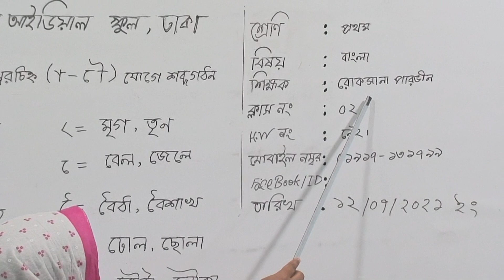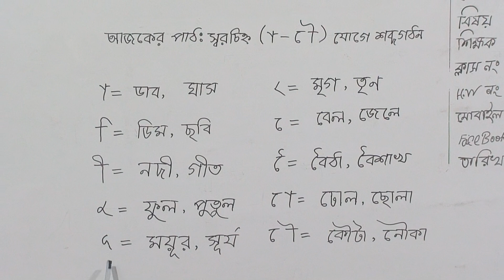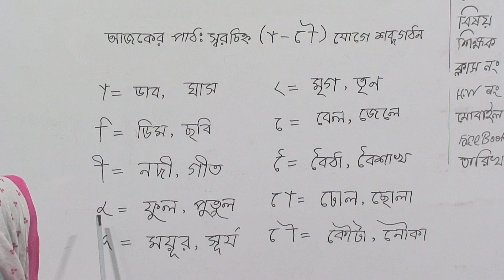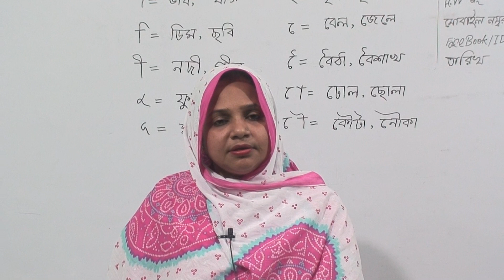প্রথম শ্রেণির বাংলা, ক্লাস নং-২, আলোচ্য বিষয়: স্বর চিহ্ন যোগে শব্দ গঠন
বার্ষিক- ২০২১
শ্রেণি: প্রথম
বিষয়: বাংলা
ক্লাস নং-২
আলোচ্য বিষয়: স্বর চিহ্ন যোগে শব্দ গঠন
শিক্ষক: জ. রোকসানা পারভীন